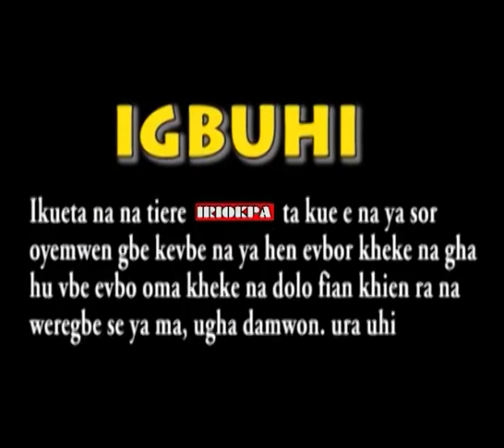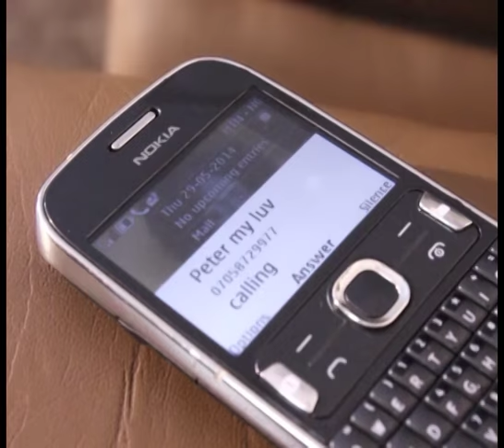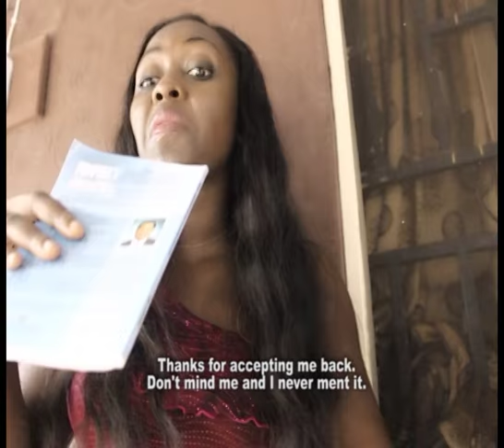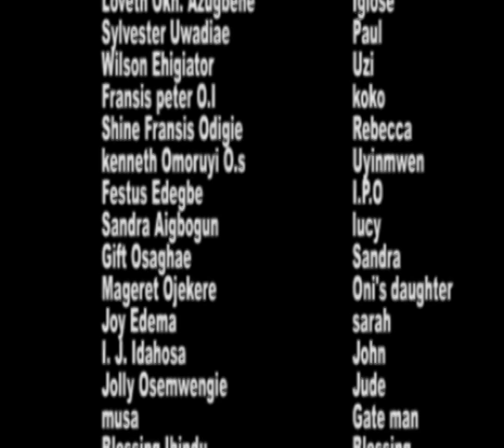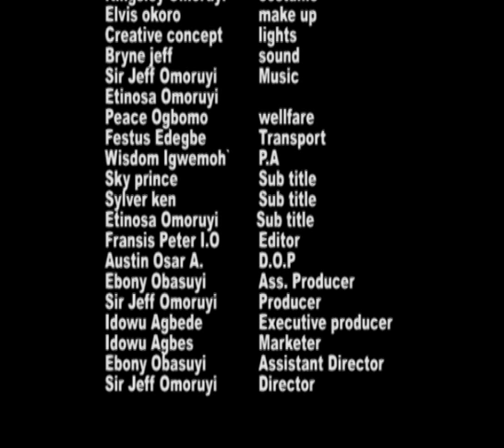IRIOKPA PART TWO Latest edo movie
STARING, SIR LOVE, DEGBUEYI OVIAHON, JEFF OMORUYI, EBONY OBASUYI, SYLVESTER UWADIAE, SHINE ODODO, LOVETH OKH AZUGBENE, PAT OBASUYI, FRANCIS PETER O.I,
DIRECTED BY SIR JEFF OMORUYI
D.O.P BY AUSTINE AIYEVBOMWAN, FRANCIS PETER O.I
PRODUCTION MANAGER EBONY OBASUYI, KINGSLEY OMORUYI
PRODUCED BY SIR JEFF OMORUYI
EDITED BY FRANCIS PETER O.I
LIGHT FRANCIS PETER O.I
COSTUME KINGSLEY OMORUYI